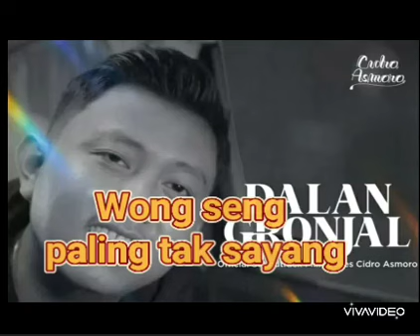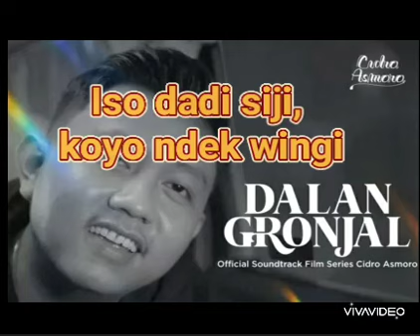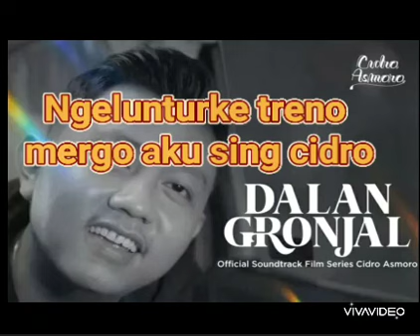Denny caknan - Dalan gronjal ost cidro asmoro (karaoke)